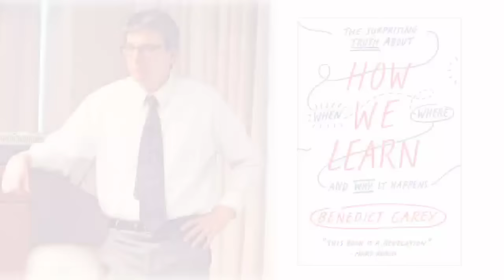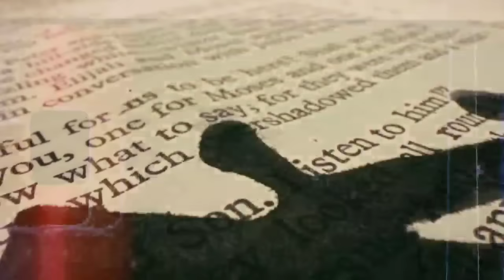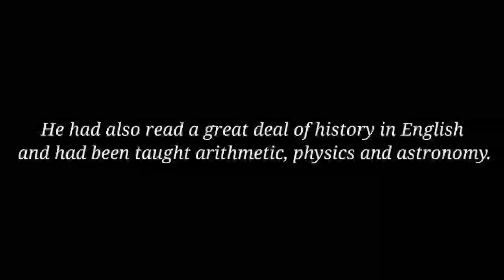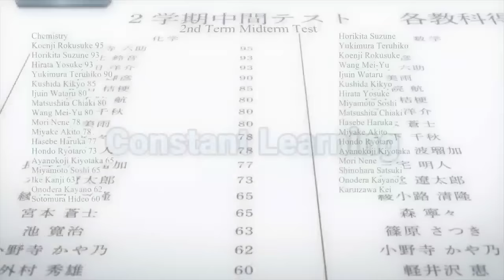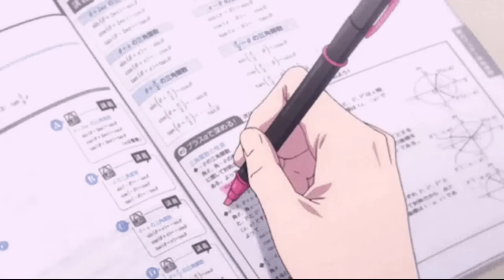HOW WHITEROOM STUDENTS LEARNT EVERYTHING FAST !! - DEEP BRAIN ANALYSIS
This video is not only made for the specified anime lovers, but also for anyone who is interested in learning about HOW OUR BRAINS WORKS.

Q - What happens when a child is forced to become a GENIUS ? or what if a child is given education straight from birth ?

BACKGROUND MUSICS :
• Groove Day - Soul-Prod Music.
• Youkoso Jitsuryoku OST - Life Is A Series Of Mysteries
• Classroom of the Elite S2 OST - Horikita/ Intro theme Quote [HQ Cover] by Enryu